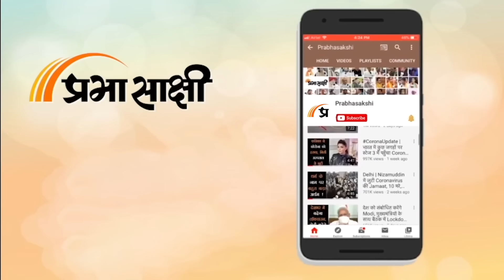Rajya Sabha Bye Election: Upendra Kushwaha, Ravneet Bittu और Kiran Chaudhary ने भरा पर्चा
विभिन्न राज्यों में Rajya Sabha की खाली सीटों पर हो रहे उपचुनाव के लिए आज नामांकन के आखिरी दिन उम्मीदवारों ने अपने पर्चे दाखिल किये। इस क्रम में पूर्व केंद्रीय मंत्री Upendra Kushwaha और उच्चतम न्यायालय के वरिष्ठ अधिवक्ता Manan Kumar Mishra ने बिहार से राज्यसभा की दो रिक्त सीटों के लिए हो रहे उपचुनाव के वास्ते अपना नामांकन पत्र दाखिल किया।

0:00 एंकर
0:10 राज्यसभा चुनावों पर रिपोर्ट
1:36 उपेन्द्र कुशवाहा का बयान
2:32 हरियाणा से रिपोर्ट
3:05 मध्य प्रदेश से रिपोर्ट
3:54 ओडिशा से रिपोर्ट
4:28 राजस्थान से रिपोर्ट
5:21 रवनीत सिंह बिट्टू का बयान